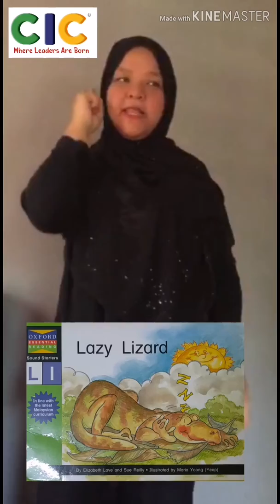Phonic song J to R